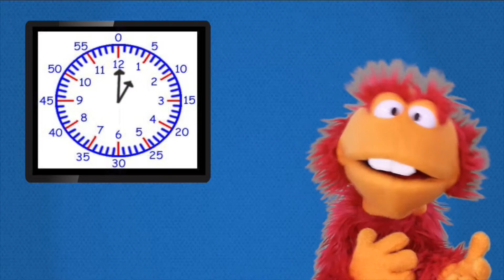Tick Tock - How To Tell Time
- Hello teachers, we've put together another great teacher resource to help your elementary students learn how to tell time.  Enjoy this fun math song to learn the different parts of a watch.